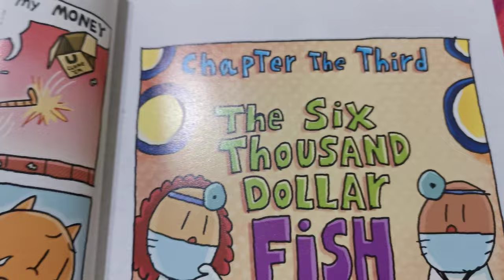Dog Man The Six Thousand Dollar Fish Title Card